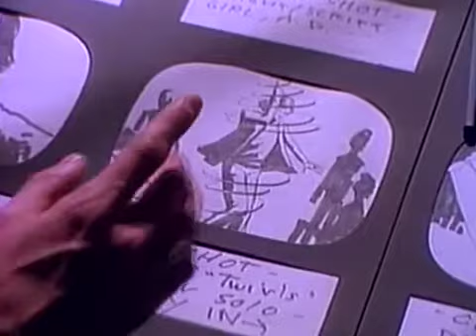Dwight Twilley - A Little Bit of Love (1984)